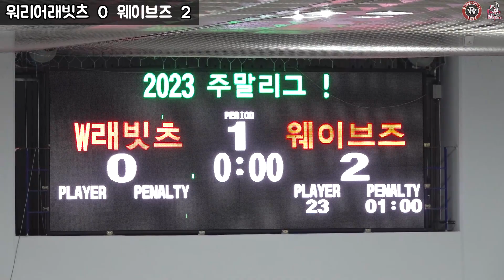워리어 주말리그 워리어 래빗츠 vs 웨이브즈 풀영상 6월4일